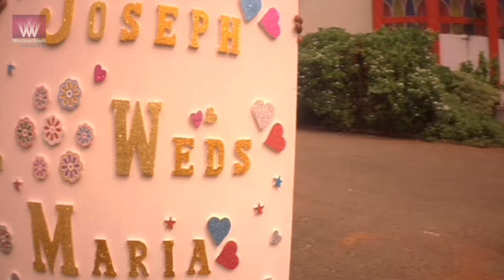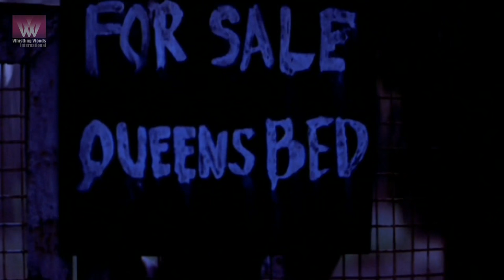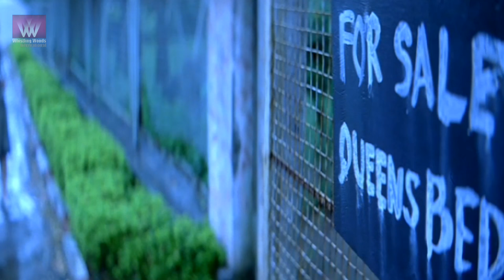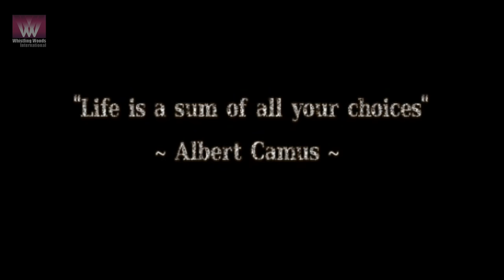A Lady and Her Bed | ROSE BED - A Short film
An opera singer, a Victorian bed and a wedding that never happened. Will Rose ever find the right man?
Miss Rose, a 39-year-old Opera Singer stays alone with her most favorite Wedding Gift given by her grandmother "The Victorian Bed". the wedding which never happened. Grandmother made Rose believe that "Bed is Brides best friend" and it will surely get her Married. The film deals with Rose's struggle with the bed, a metaphor for how she is dealing with the fact that she is still unmarried. On one end bed mocks her and reminds her that she doesn't have a companion on the other end its the only hope she has that she will get married one day. A tale of 'Choices' and 'Chance' that life offers and what we make out of it.

Cast & Crew:
Director: Aarambhh M Singh
Music / Sound: Pranav Shukla, Advait Biwalkar
Editor: Rajeshwar Nag
Cinematographer: Indranil Roychowdhary
Actors: Meeta Vashisht, Nisaar Khan, Dorothy